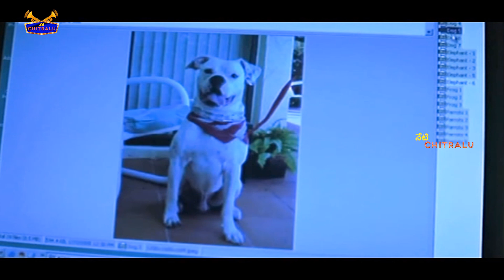ఇద్దరి ఆడవాళ్ల మధ్య ****************** | Ali Movies | Neti Chitralu